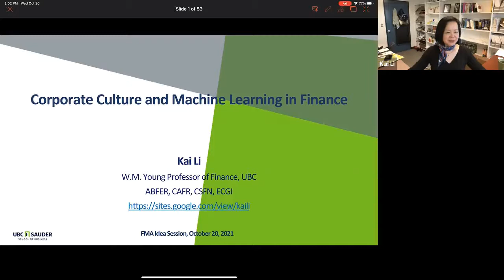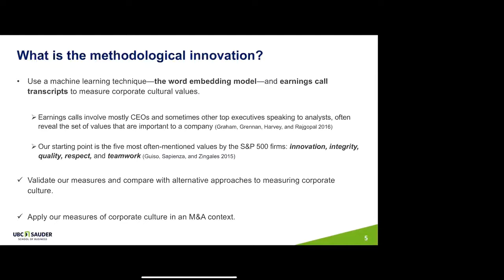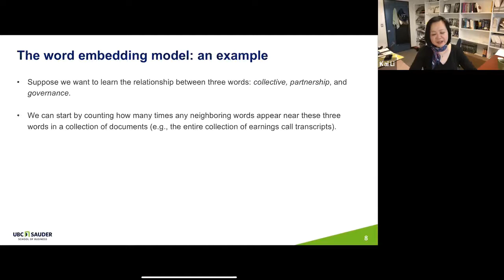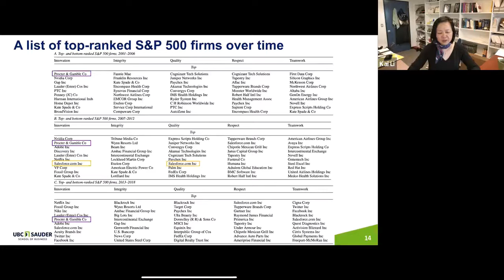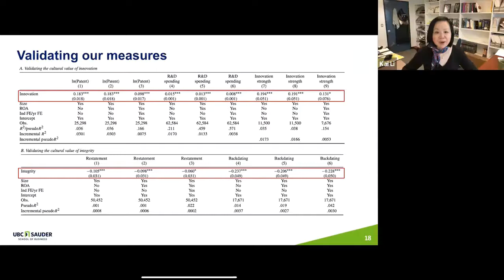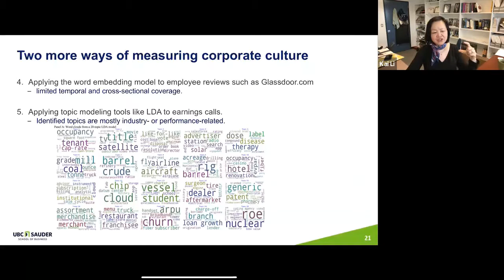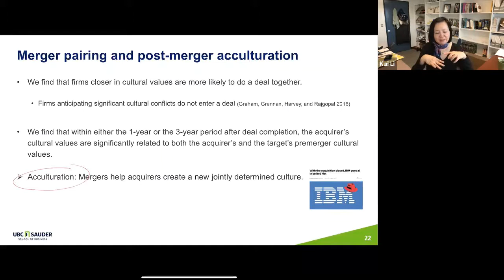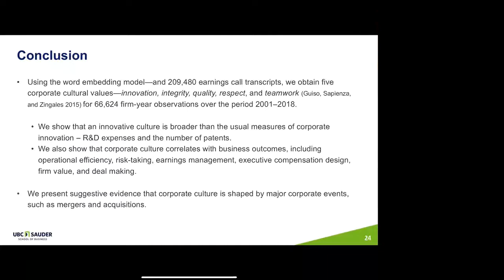Corporate Culture and Machine Learning in Finance - Kai Li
Dr. Kai Li (University of British Columbia) presents "Corporate Culture and Machine Learning in Finance" at the 2021 FMA Annual Meeting.